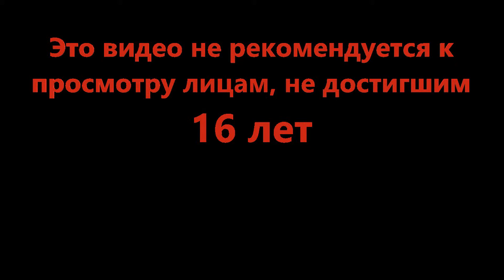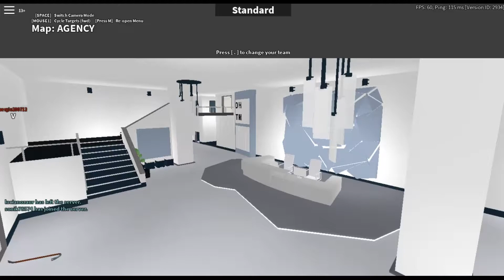Станция "Арсенальная" - (Roblox)